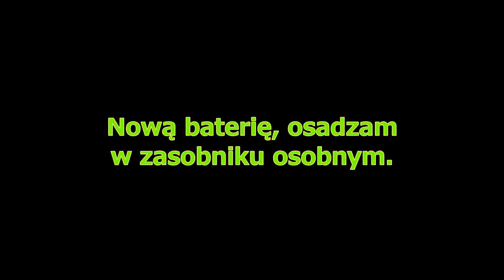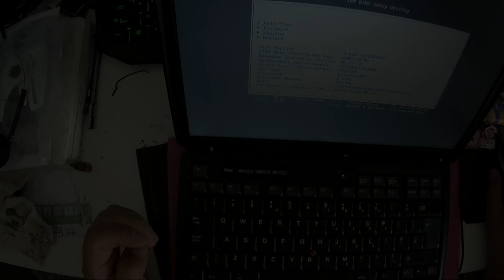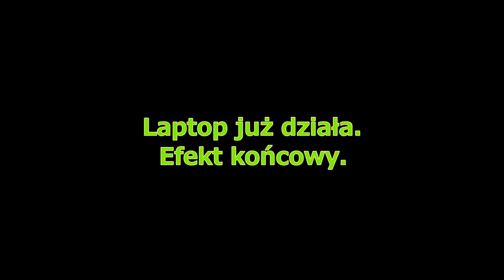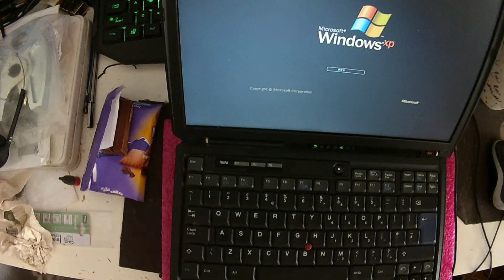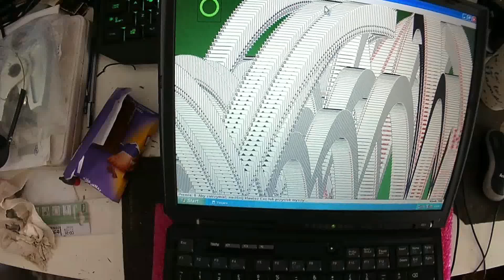Laptop IBM R 31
Zabytkowy Laptop IBM R31. Wymiana baterii Bios. Po włączeniu laptopa, ten kazał ustawić datę i godzinę. I tak za każdym razem. Wyczerpana była bateria Bios, miała tylko 0,5V zamiast 3,3V. Jak wymienić? pokazuje mój filmik. Do baterii dołożyłem zasobnik aby w przyszłości łatwo wymieniało się baterię. Zapraszam.